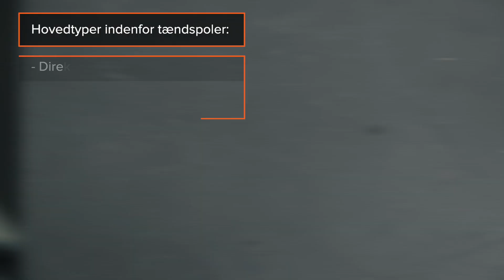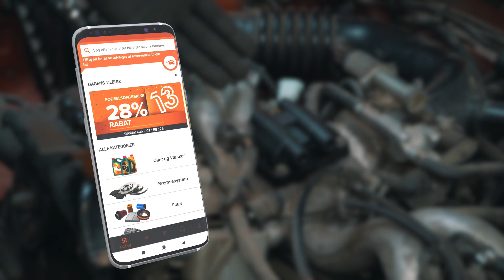Hvordan udskiftes en tændspole [UNDERVISNINGSLEKTIONER AUTODOC]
⚡ Alle videoer og PDF-vejledninger: download og se dem på AUTODOC CLUB

00:00 — Tændspole: trin-for-trin udskiftnings læring
00:21 — Behovet for udskiftning indikeres af de følgende tegn
00:30 — Hovedtyper indenfor tændspoler
00:50 — Ting du kan få behov for
01:25 — Spolepakken er placeret øverst på motoren
02:13 — Undersøg omhyggeligt tændspolens tilslutningsspecifikationer, udførelse og fastgørelseselementer
03:00 — Montér en ny tændspole i monteringssædet
03:27 — Fastgør elstikket til tændspolen
04:09 — Kig på delenes udformning og på typen af fastgørelser
04:42 — Forbered en ny tændspole
05:12 — Montér den nye tændspole i monteringssædet
05:45 — Udfør en teststart af motoren